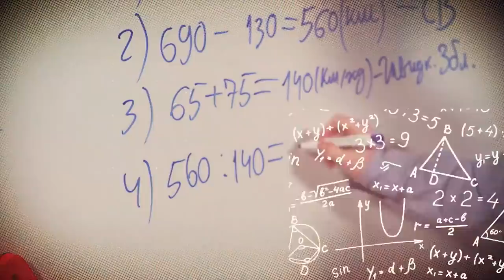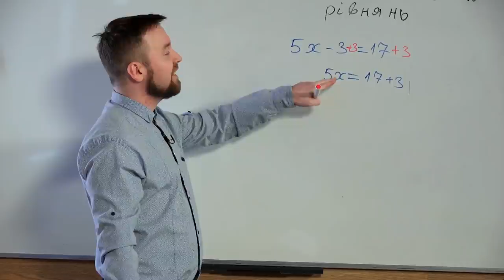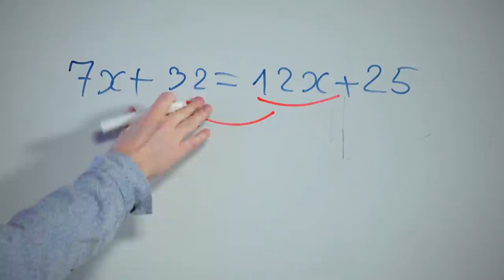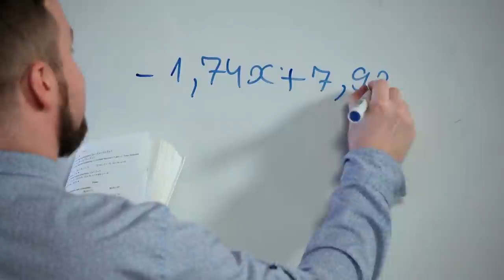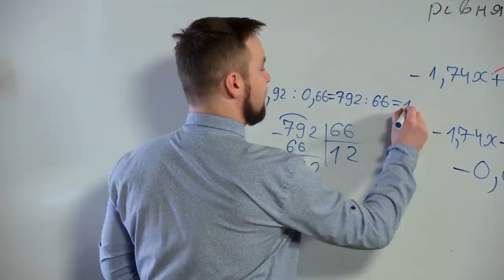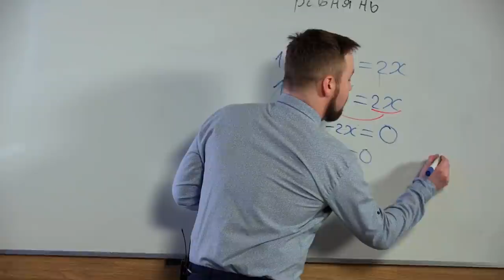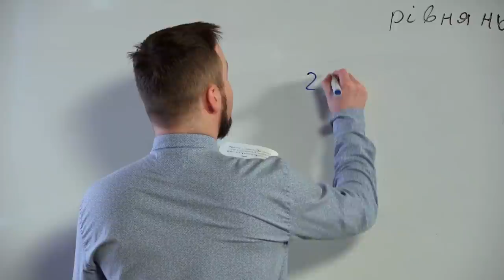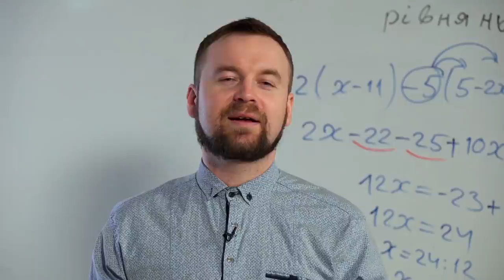6 класс, 6 апреля - Урок онлайн Математика: Основные свойства уравнений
6 класс. Математика. Основные свойства уравнений.

ДЗ:
1.Учебник Хацкевич А. Г., Полонский В. Б., Якир М. С. пункт 4 п.41 - отработать.
2. Сборник Хацкевич А. Г., Полонский В. Б., Рабинович Ю. М., Якир М. С. Варианты 4 (стр 106) № 207.